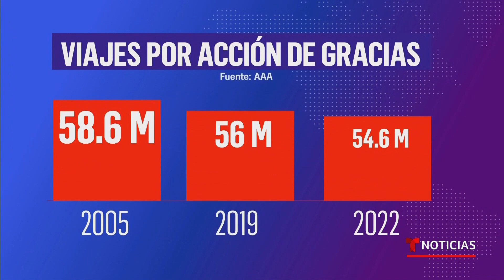Prevén récord de viajes por Día de Acción de Gracias, a pesar de la inflación | Noticias Telemundo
Video oficial de Noticias Telemundo. Los altos precios de la gasolina no parecen estar deteniendo la afluencia de viajeros. Se estima que casi 55 millones de personas viajarán durante los festejos, la mayoría por carretera.